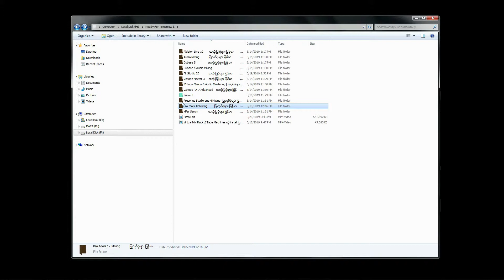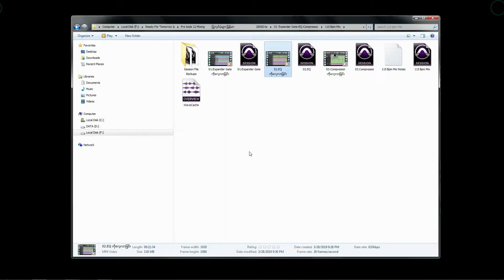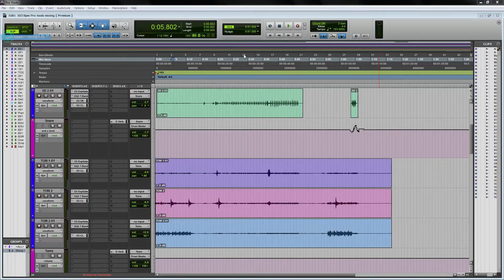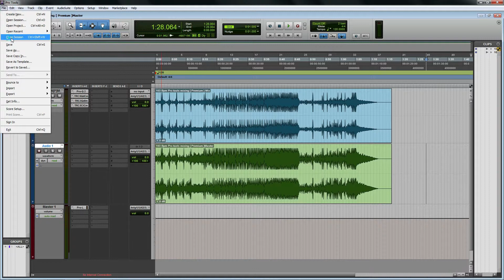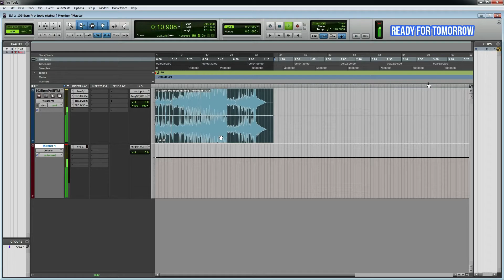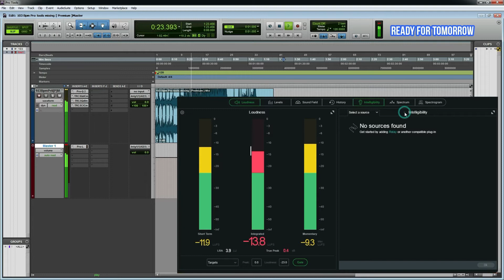Pro tools 12 Mixing & Mastering tutorials ျမန္မာ DVD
သင္ယူႏိုင္ရန္အတြက္ ျဖစ္သည္။